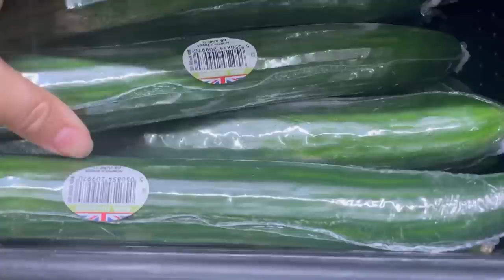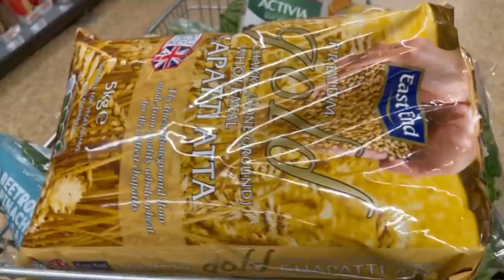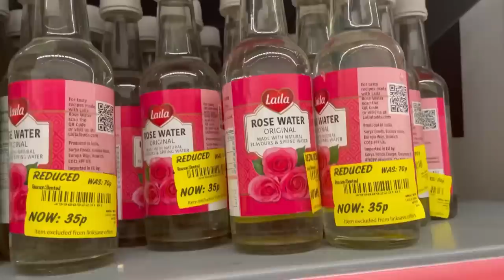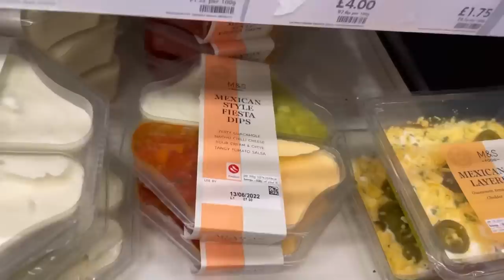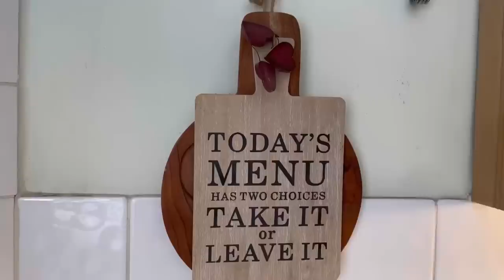Ajj hoye mulaqat bohut peyare ammiyo key sath by pulwasha cooks official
Appni maa na ho tho hur maa appni lugtji hey